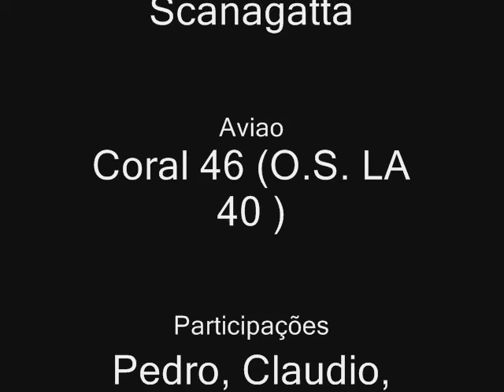C.A.C. Voando com Brendow B.